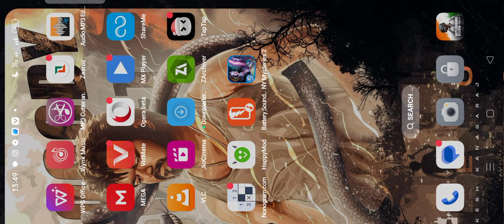Newyork mysteries 2.easy way complete.. gameplay